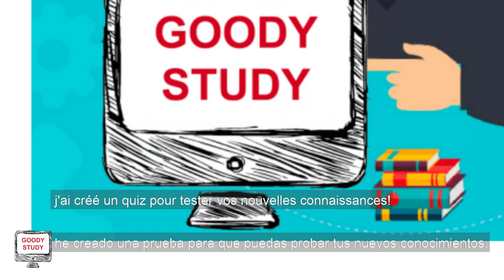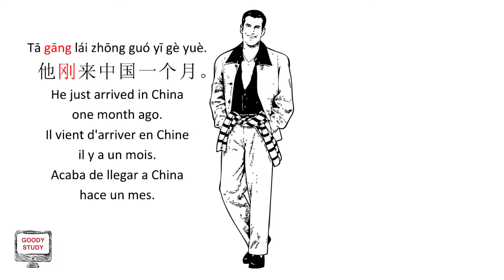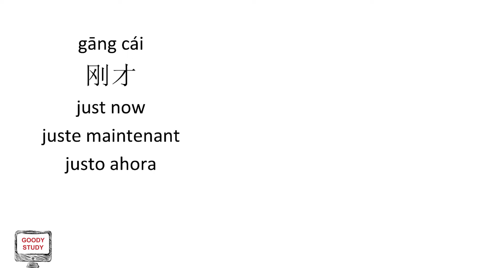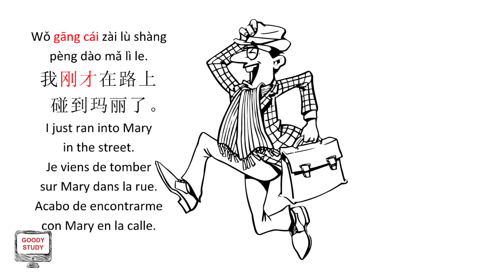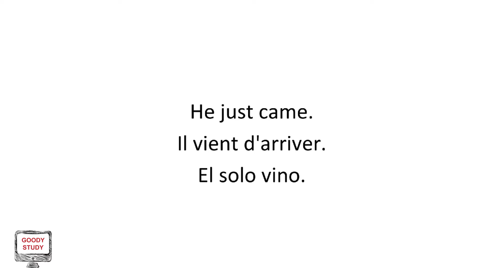HSK4: Just now in Chinese (en, fr, es subs)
Learn how to say just now in Chinese with this HSK4 video.

Lear how to express something that just happened in Chinese using the adverbs Gāng (刚) and gāngcái (刚才 ).

See you tomorrow for a new video!
Julie